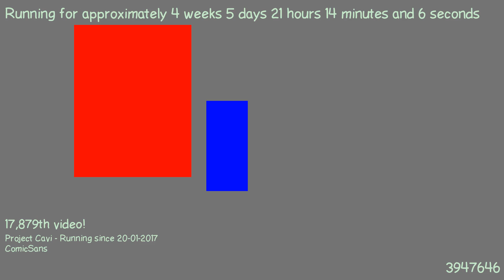1487877507 - Webdriver Cavi - F_0